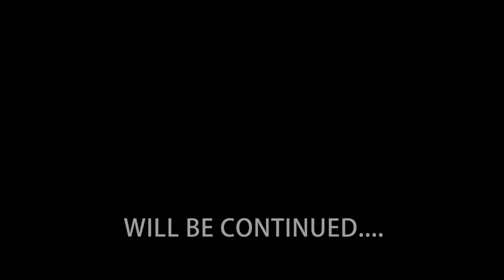שני ואביעד - הצעת הנישואים - 30.10.2011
שני ואביעד - הצעת הנישואים